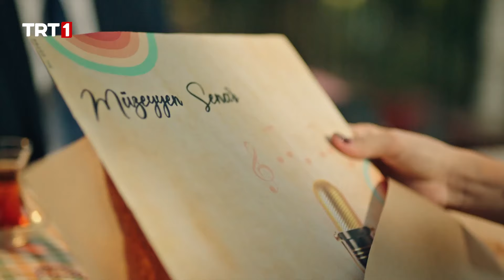‘’Sana daha fazla kapılacağım!’’ - Masumlar Apartmanı Özel Sahneler